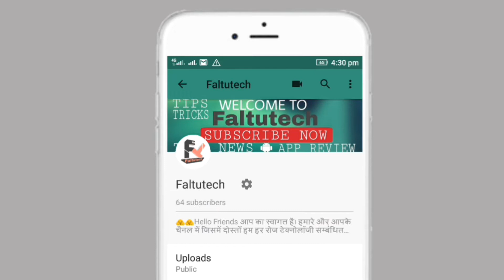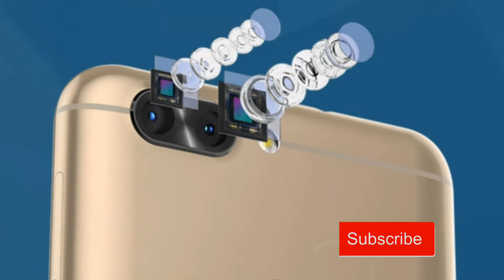InFocus Vision 3 - Bazel less Display, Doul rear camera - Only ₹ 6,999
Hello friends welcome to Faltutech
Dostoo iss Video m aap logo Ko (Mouth voice) nahi milege Because mara gala bhout khrab chl raha h bhout dino see
SOORY Friends